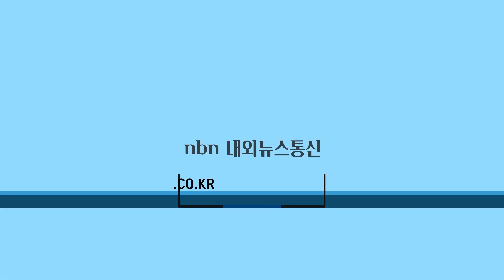대학생연합 '누리봄봉사단 1기' 첫 걸음...환경정화 펼쳐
충주시자원봉사센터(센터장 김낙정) 대학생연합봉사단 '누리봄봉사단1기'는 8일 대소원면 한국교통대 일원에서 다함께 깨끗한 충주만들기를 위한 첫 번째 봉사활동을 전개했다.